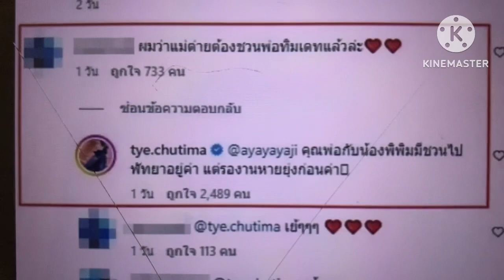ว้าว!!! ทริปพัทยา..กรี๊ดออกมาค่ะ “ทิม พิธา” ชวน “ต่าย” เที่ยวพัทยา